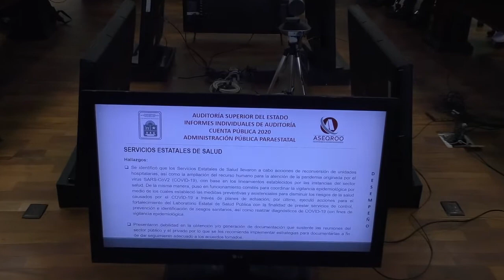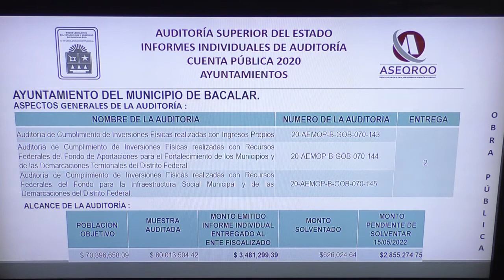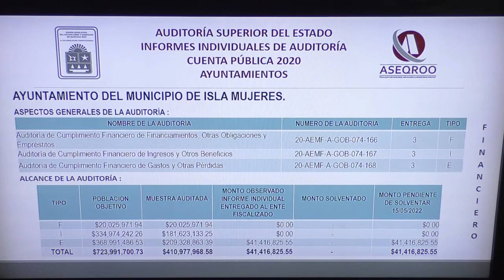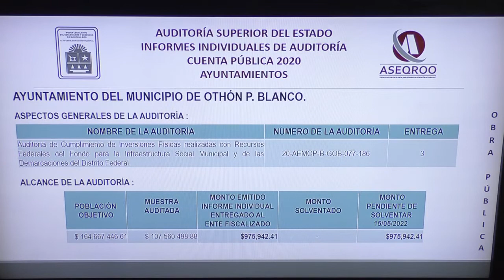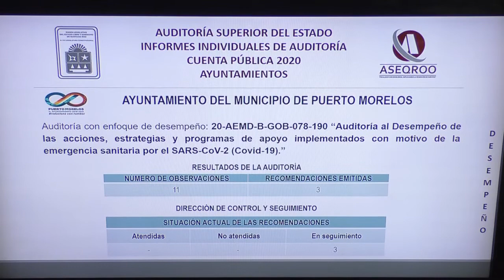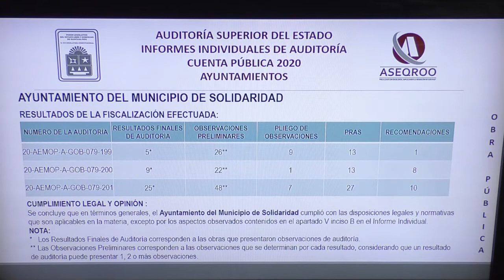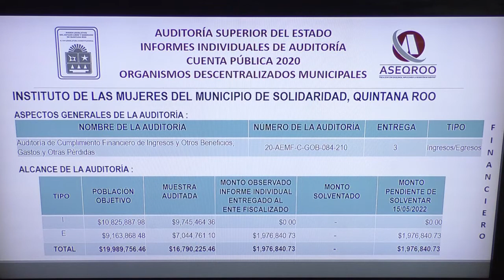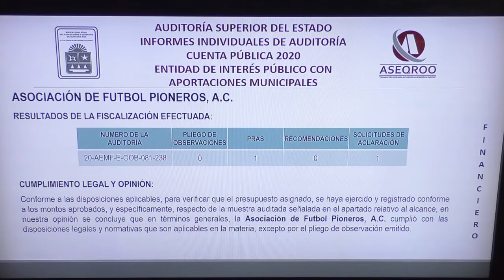Comisión de Hacienda, Presupuesto y Cuenta (24/mayo/2022)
Reunión de la Comisión de Hacienda, Presupuesto y Cuenta.

Para atender el siguiente tema:

Dictamen del Informe General Ejecutivo e informes individuales de los resultados de fiscalización superior de la Cuenta Pública del Ejercicio Fiscal 2020; para su aprobación, en su caso.